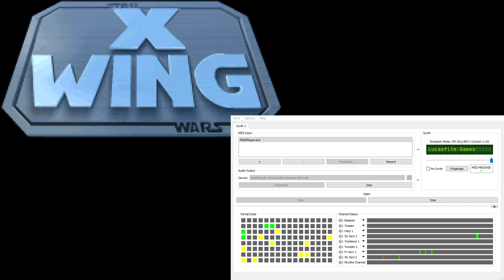X-Wing Super-CM-32L OST - Ghorin's End (Extra Reverb)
This track plays during the cinematic showing Ghorin's encounter with Lord Vader after the unfortunate mishap with poisoned grain.